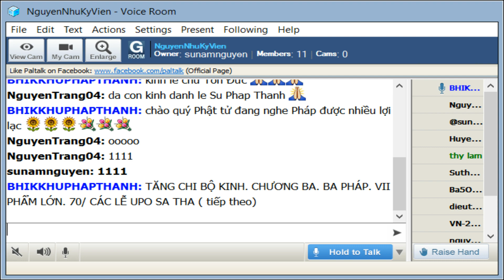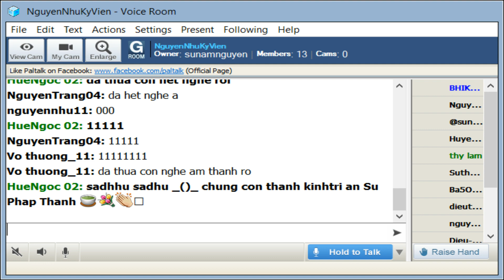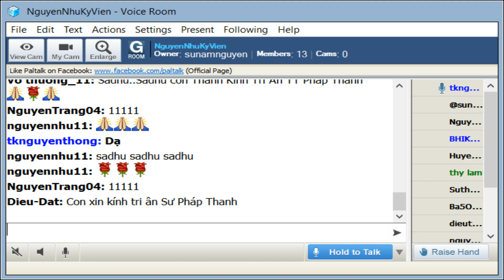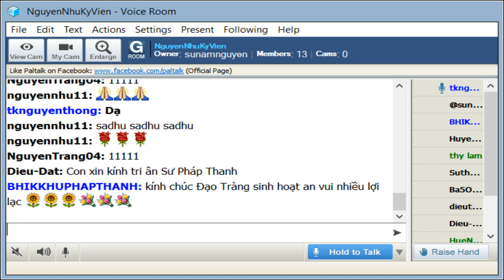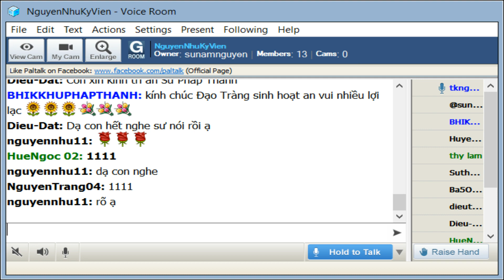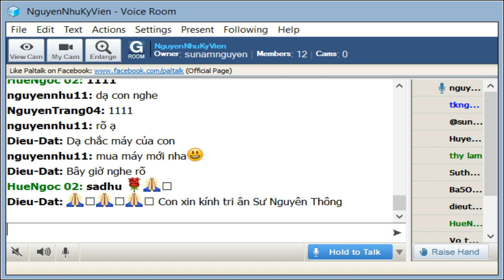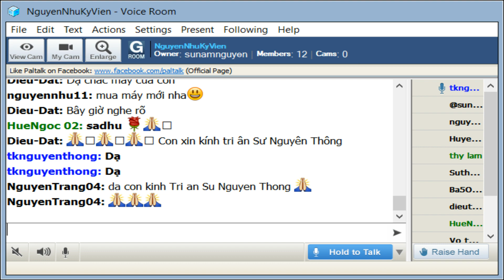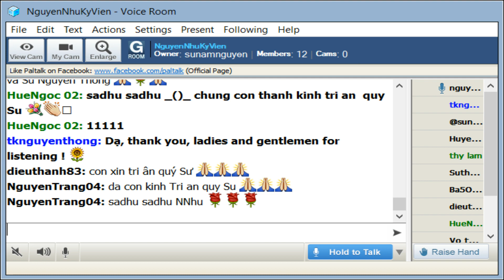NguyenNhuKyVien Thứ Ba Sep 10-2019. Sư Pháp Thanh thuyết giảng Tăng Chi Bộ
NguyenNhuKyVien Thứ Ba Sep 10-2019. Sư Pháp Thanh thuyết giảng Tăng Chi Bộ_Chương Ba - Ba Pháp- Phẩm VII = Phẩm Lớn_ Bài 70 Các Lễ Uposatha .( Tiếp Theo ).